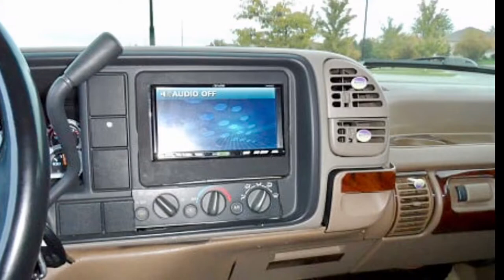1995 GMC suburban /Escalade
1995 GMC suburban /Escalade custom